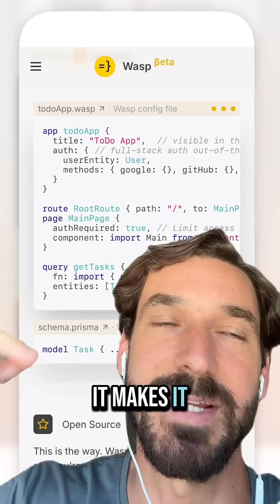Karpathy claims great opportunities in software 3.0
According to andrej karpathy LLMs are like autistic sevante and that they have near perfect knowledge but makes silly mistakes. This is why he believes that the feedback loop between AI generation and verification by humans needs to be improved. He also sees that the next decade will be the decade of agents because he doesn’t see these problems going away and humans will need software that improves these processes.